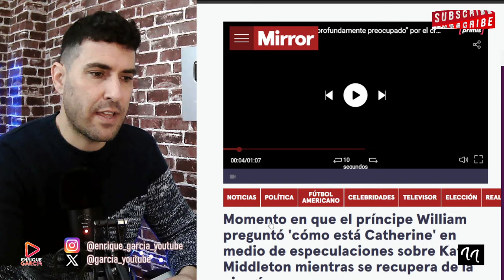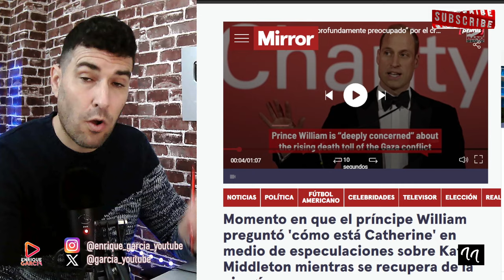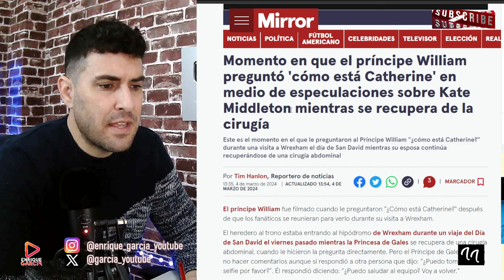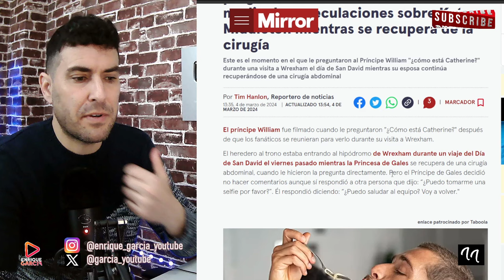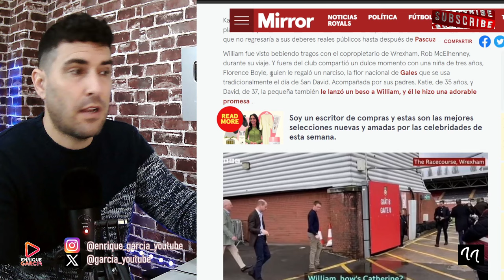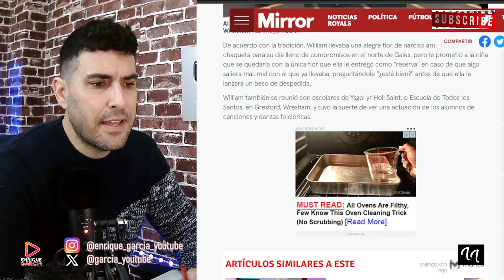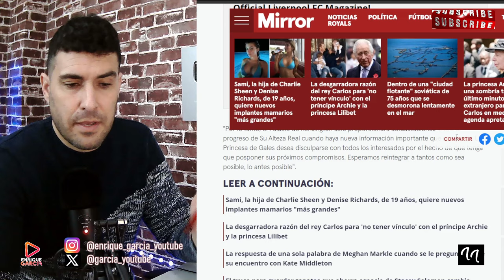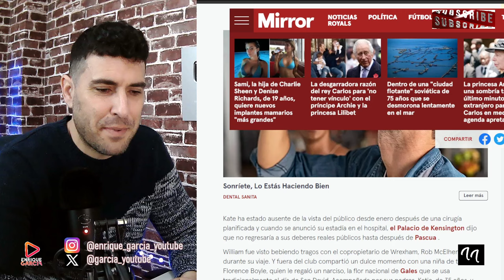AGR.EDEN AL PRÍNCIPE WILLIAM POR NO CONTESTAR SOBRE EL ESTADO DE SALUD DE KATE MIDDLETON